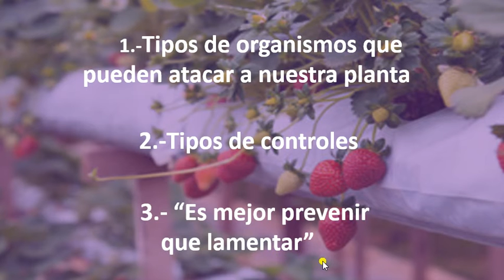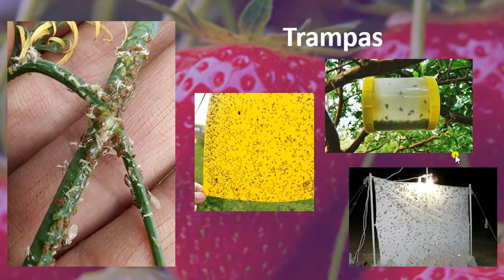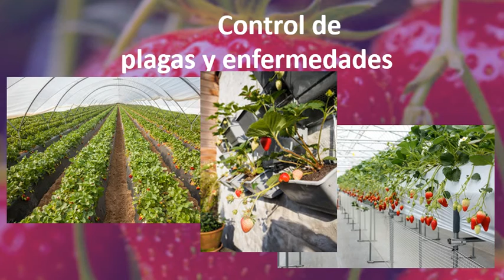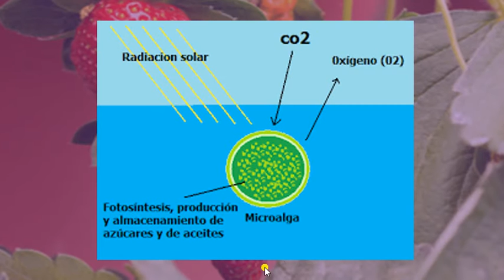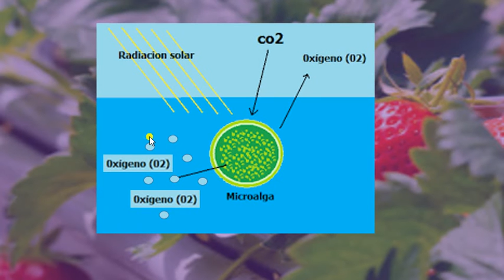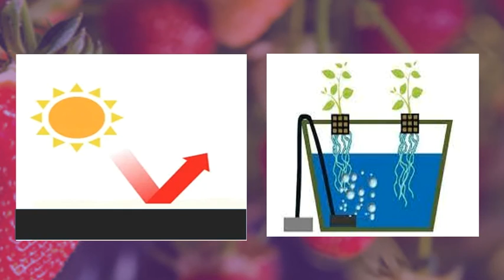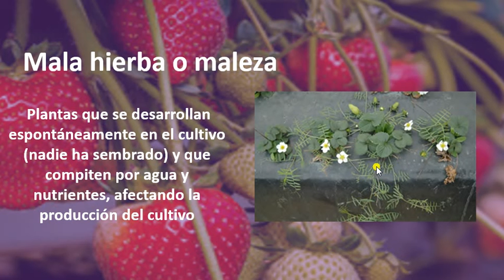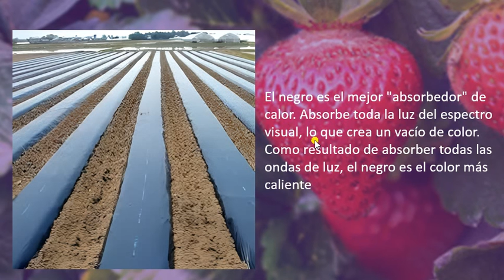Fresas en hidroponia y suelo control preventivo contra algas y malas hierbas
Fresas en Hidroponia y suelo, Ahora hablaremos sobre los tipos de controles y especificamente sobre el control preventivo contra algas y malas hierbas